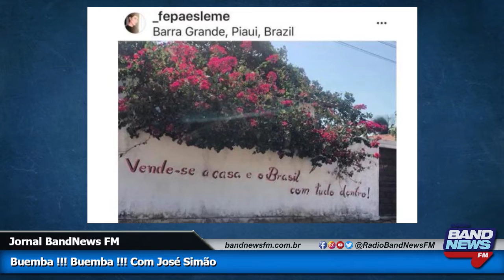José Simão: Breaking News! Sem ereção, homem é preso por não pagar motel